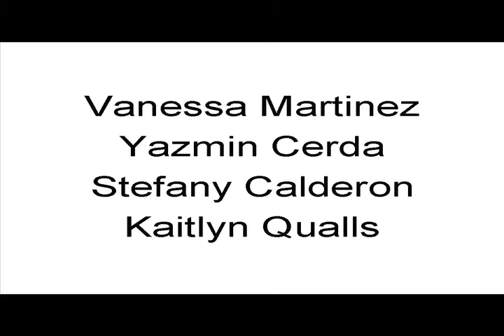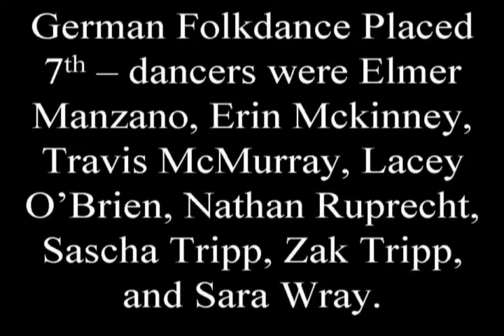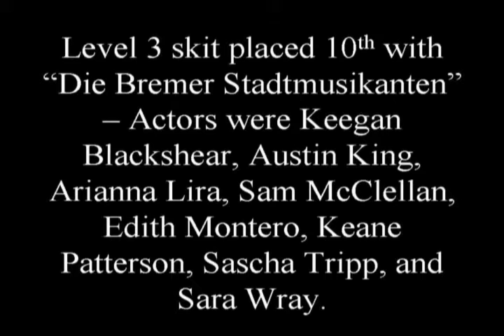GHS March 2010 Spring Break Show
Short video highlights from the first few days of March